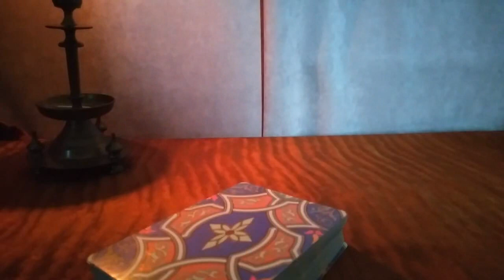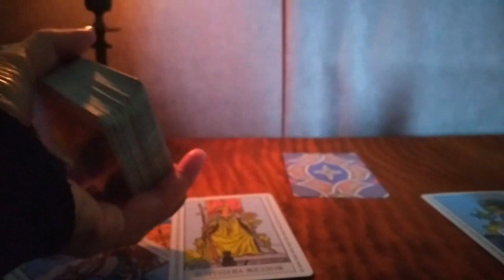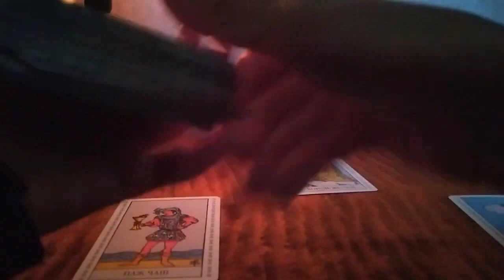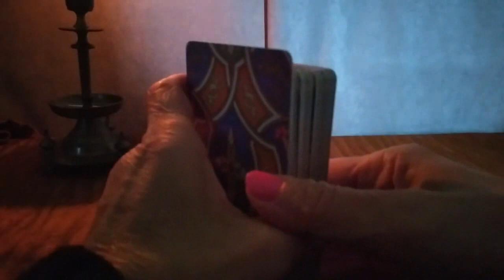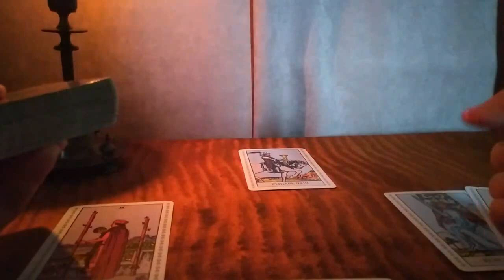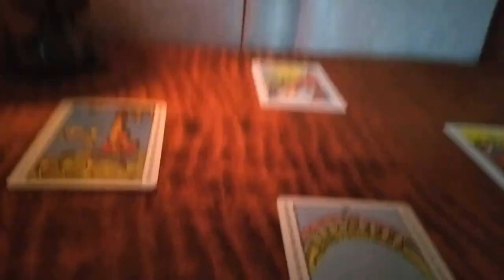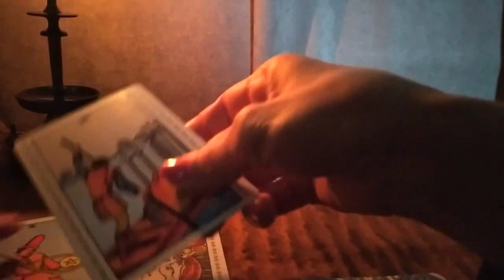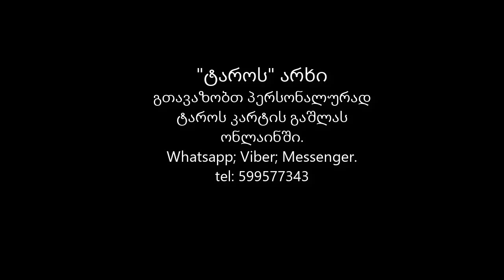🃏საჯარო გაშლა – რა აბრკოლებს წარმატებებს თქვენს ცხოვრებაში